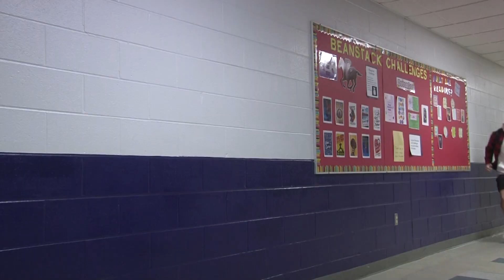The Nap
A student naps through the bell, and is awoken to find that his nightmare is just beginning. . .